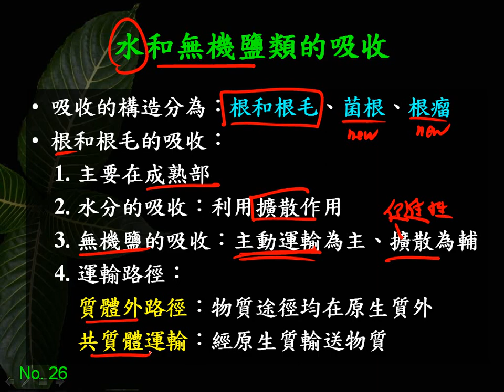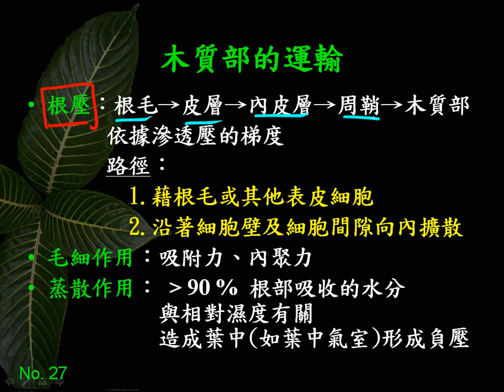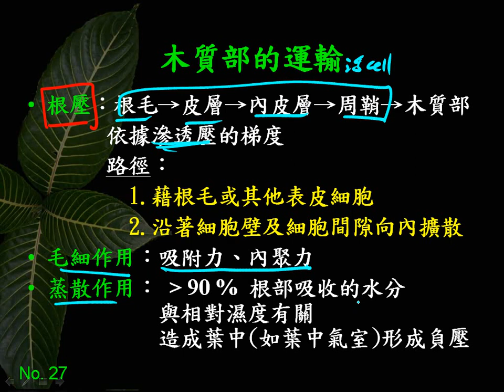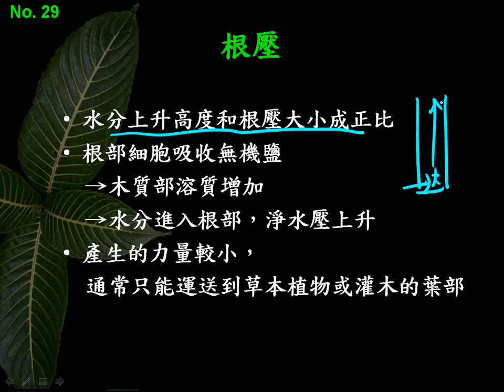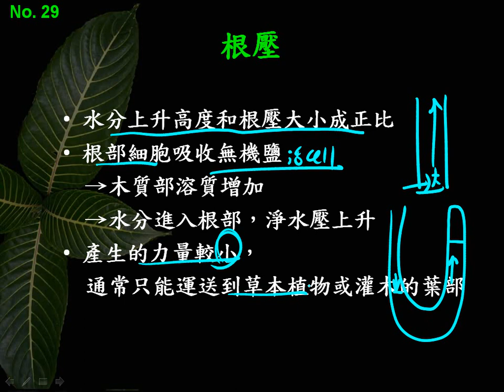10601高三選修生物ch3 1 04水與無機鹽的吸收複習三捷